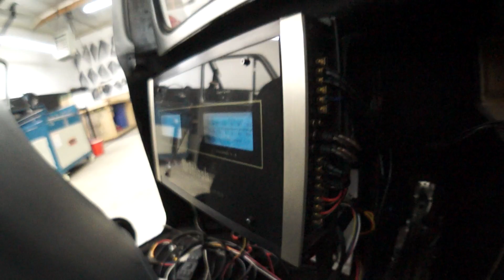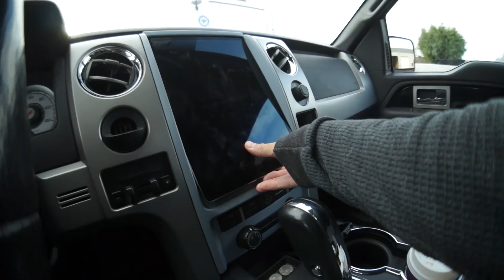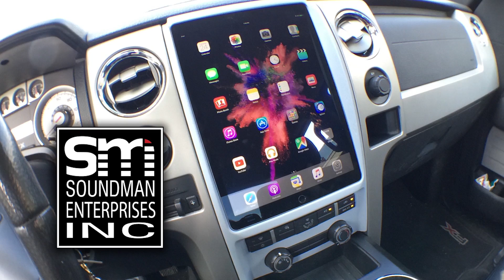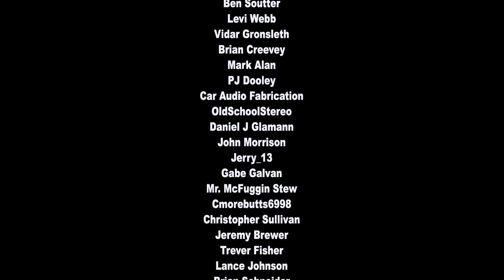"The L.A. Connection"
Today I drive all over LA to find all the parts I need to get the next phase of The Mule done. I show you the best place to get auto upholstery supplies and I piss myself off trying to get my SIKKY hydro e-brake mounted.

PATENTED Design invented by Doug Bernards, installer of world's first in-dash iPad.

NEW episodes of AMPLIFIED ALL WEEK!!!
💥👇Monday thru Friday 7am!!! 👇💥
Youtube.com/c/Soundman